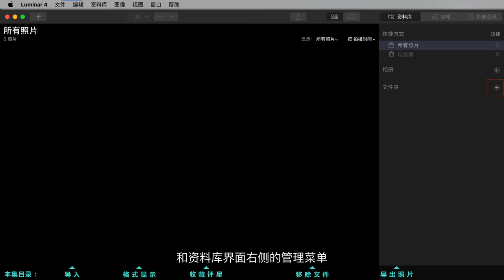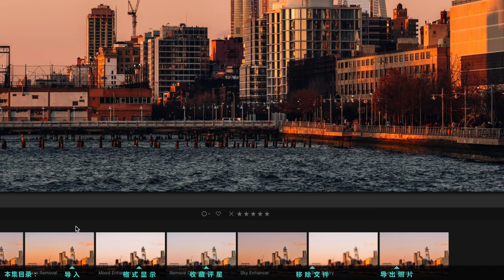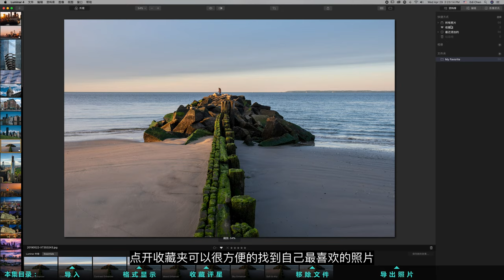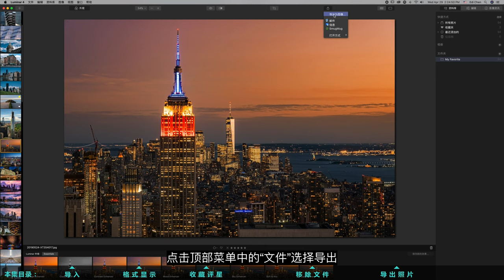【Luminar 4系列教程】如何导入和导出照片，图片管理和删除文件